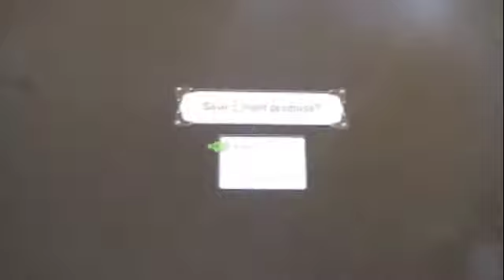Xenoblade Chronicals Blind episode 5:The Mechon attack of Colony 9 part 1/3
Those Mechon killed our friends. We musct defeat them NOW! Or we might lose our own destiny.

All forage is my own and the game is made by Nintendo and Monolithsoft

Next big projects Top 20 NES games, Sonic Heroes Review, and Top 20 SNES games.